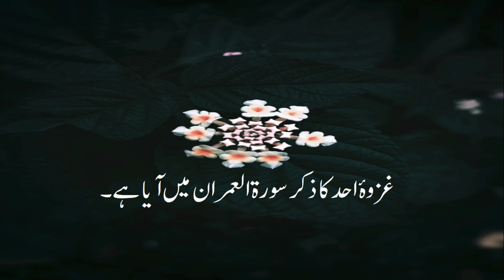Islamiat Objective Part 3 / GAT-Subject competitive exams/ Lectureship/ Subject Specialist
background music
Free Download ● Become Our Patron ► Free Download Top 50 Tracks Please Like, Subscribe and Comment on us if you like our music :-) Pure Clouds is an Calming Piano Ambient Background Music. Best for meditation, relaxing, soothing, calming videos, landscape footages, drone scenes and more. ⭐ You can use our music for free, it's safe for your video, but without the possibility of monetization, if you want to use monetization with our music read the information below. ⭐ ► It works in 3 easy steps: ⁃ Become Our Patron